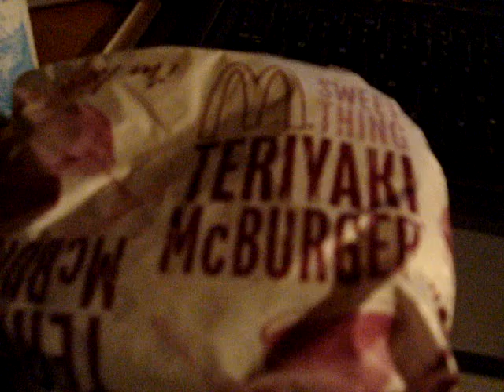4PP Video Blog - Dinner Time From Japan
There's a recorded show of impressions from TGS 2009.